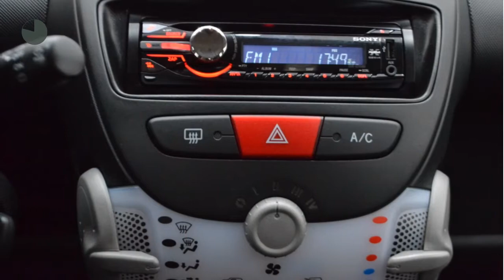Citroën C1 1.0 (Airco)